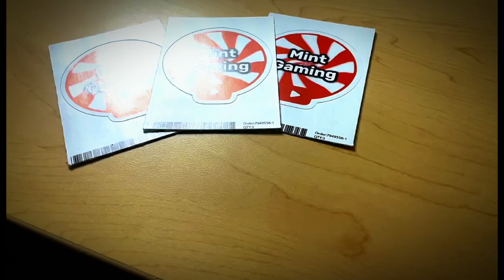MODDED SWORDS VS THE MOON LORD | Terraria Calamity Mod Let’s Play | S2 EP17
In today’s episode we craft A LOT of OVERPOWERED upgrades and SMASH through Astrum Deus and the MOONLORD!

MOD LIST:
Calamity Mod
Calamity Mod Music
Boss Checklist
Magic Storage
Ore Excavator
Recipe Browser
Alchemist NPC Lite
TCheats

terraria, lets play, calamity, calamity mod, calamitas, supreme calamitas, expert mode, revengence mode, master mode, devourer of gods, 1.4, Master Mode, Mage, Melee, Ranger, Summoner, moonlord, astrum deus